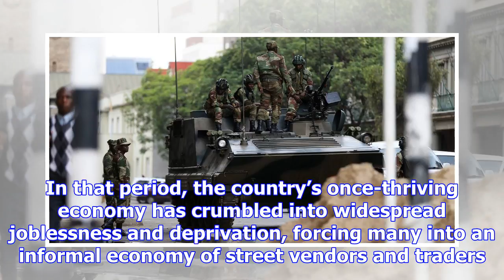Zimbabwe, with mugabe in custody, ventures into uncharted territory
The streets of Harare, the capital of Zimbabwe, seemed calm on Thursday, but soldiers in camouflage ...